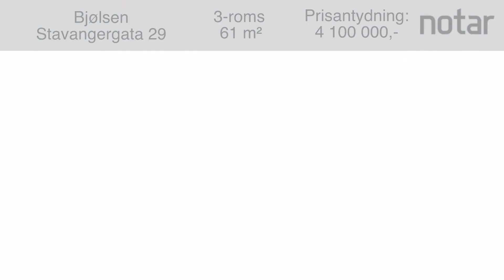Bjølsen - Stavangergata 29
Velkommen til Stavangergata 29 - En delikat og innbydende 3-roms leilighet med klassiske detaljer som rosett/stukkatur, peis og originale tregulv.